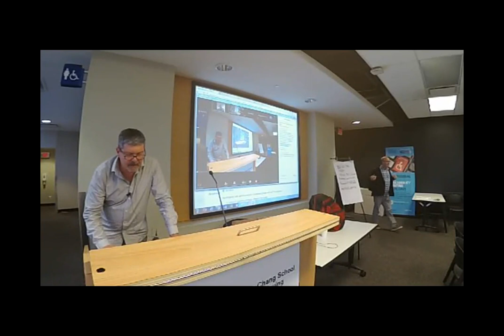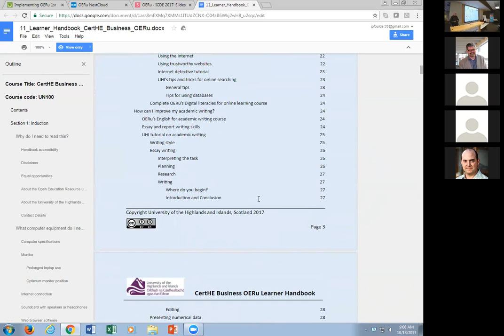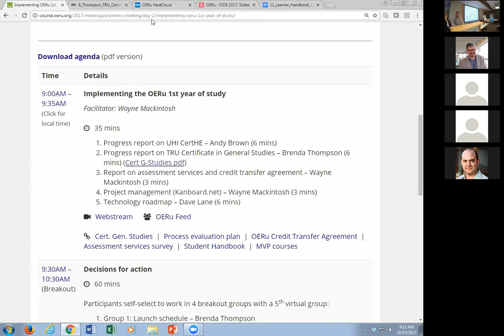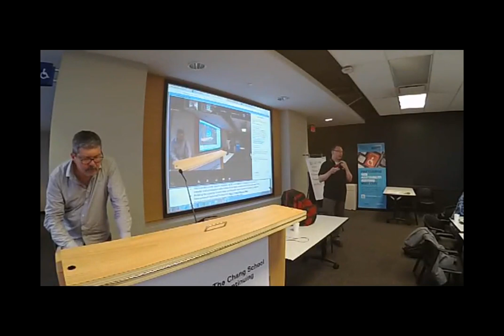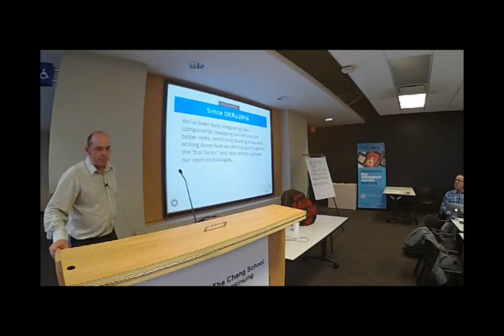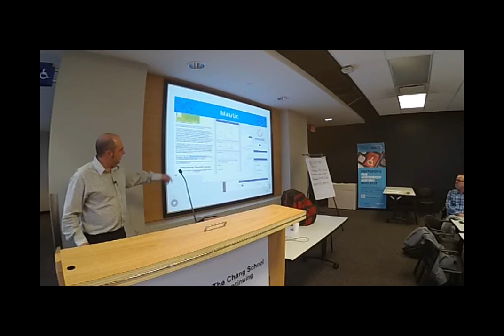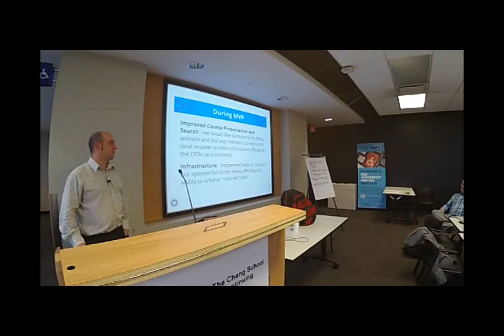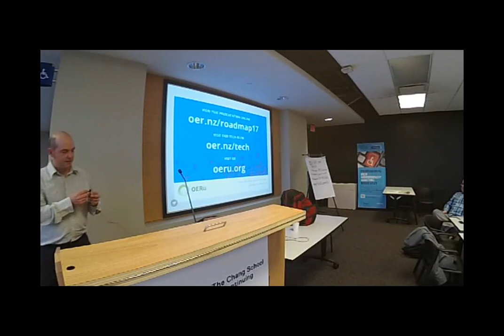OERu 17-10 - Session 5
Session 5 of the  6th International meeting of OERu partners, hosted by eCampusOntario at the Chang School of Continuing Education, Ryerson University in Toronto, 12 & 13 October 2017.